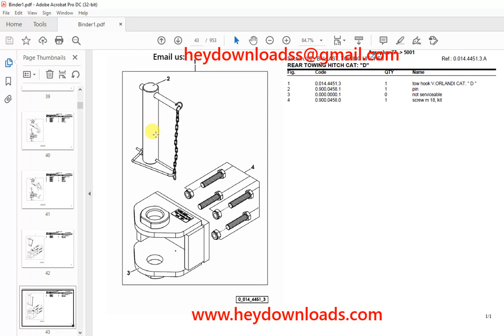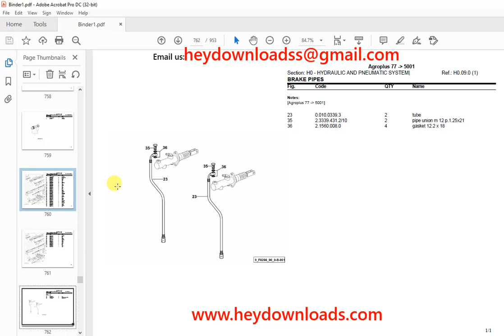Deutz Fahr Agroplus 77 After 5001 Parts Catalog Manual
Language : English
Pages : 953
Downloadable : Yes
File Type : PDF
Size: 42.3 MB